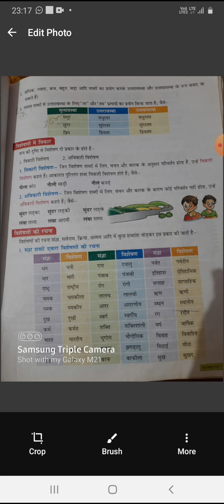Class 7th hindi grammar chapter 9 part5